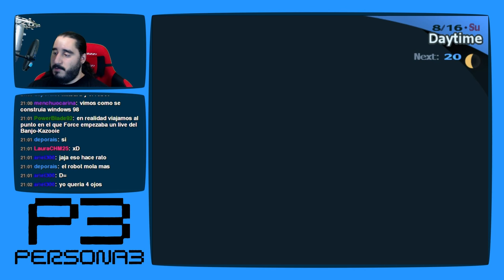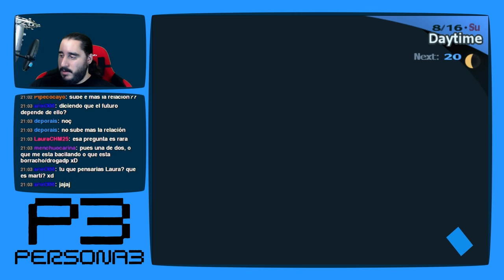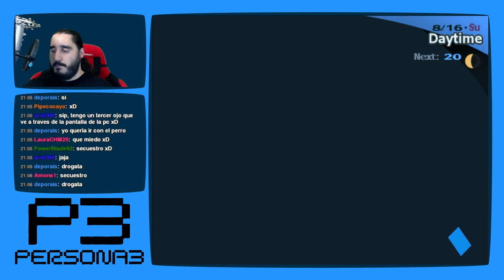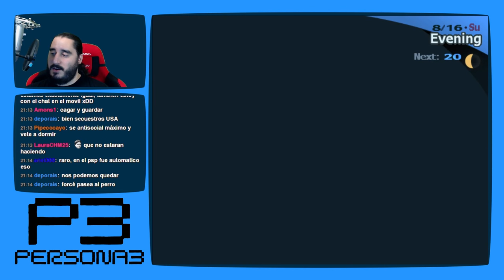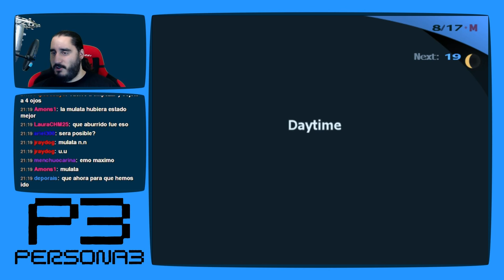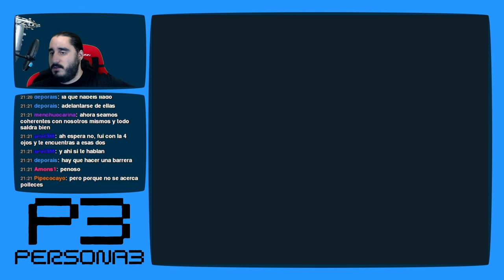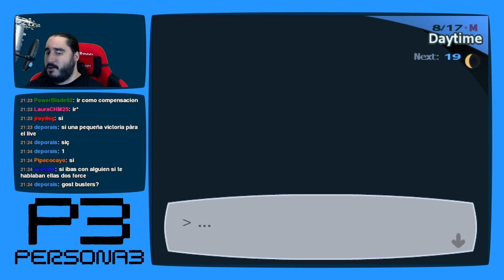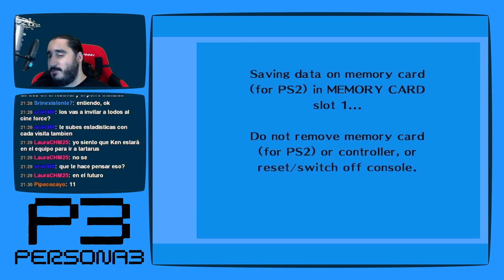Persona 3 [PS2 - PCSX2 1080p] | Parte 91 - El Mejor Festival de Verano del Mundo